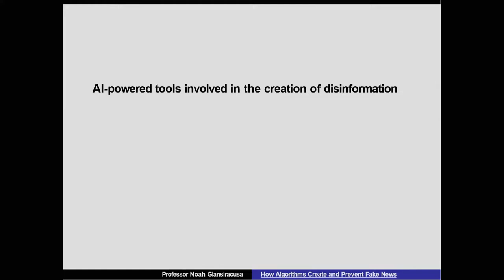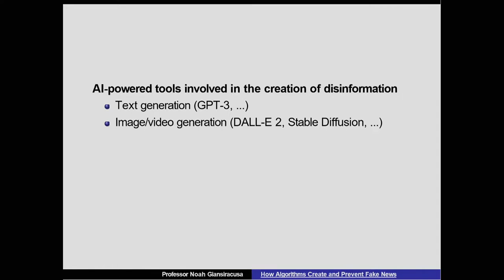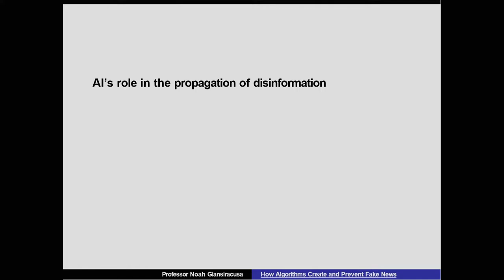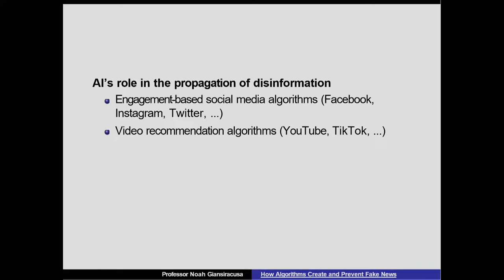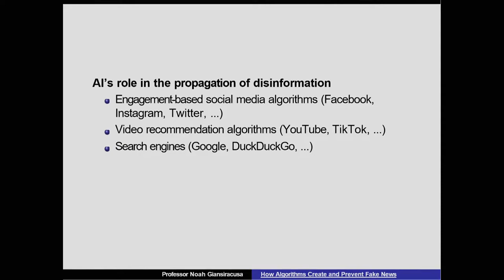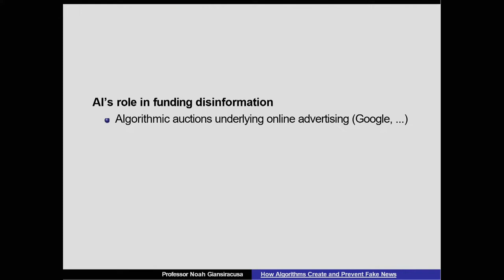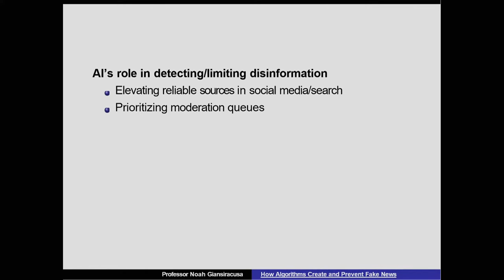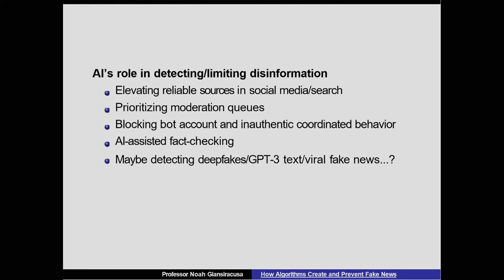Noah Giansiracusa from Bentley University on ‘How Algorithms Create And Prevent Fake News’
Noah Giansiracusa from Bentley University talks about how algorithms create and prevent fake news . Data-driven algorithms play a variety of roles in our contemporary information ecosystem. This talk provides an overview of some of the ways in which these algorithms help create, propagate, and mitigate misinformation online.